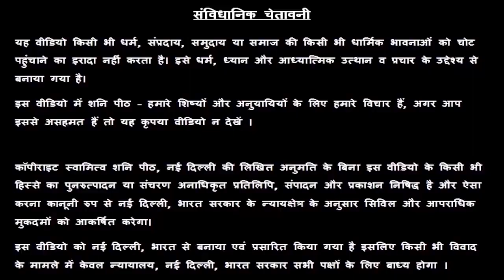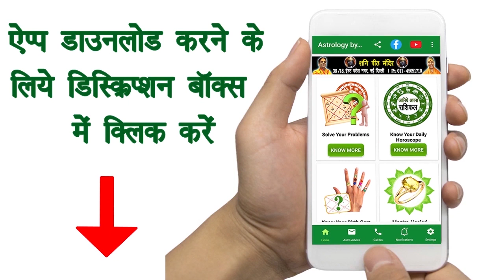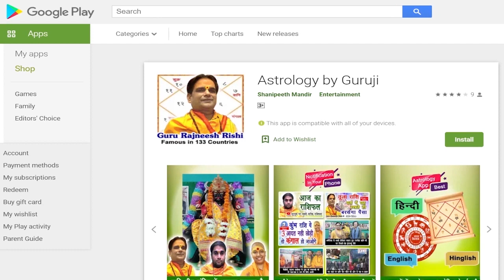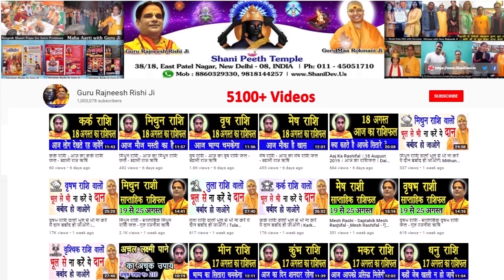Aaj Ka Rashifal Dhanu Rashi | Sagittarius | धनु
प्रिय भक्तगणों,